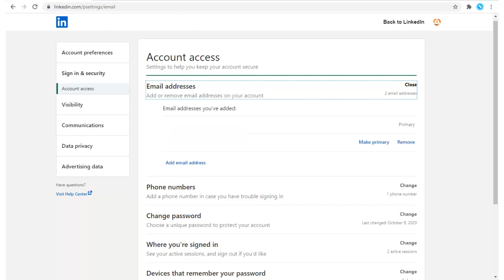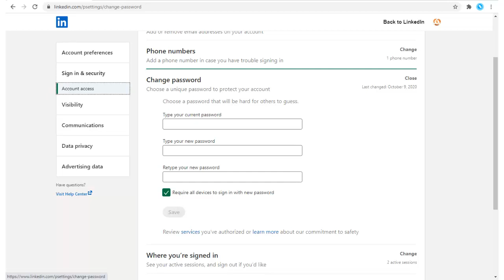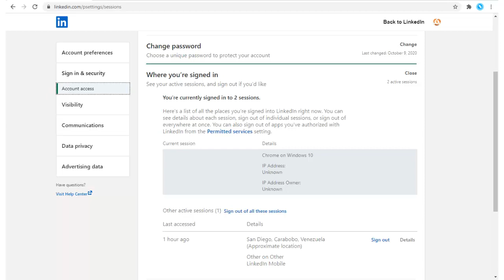Linkedin sign in and security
Account access
Settings to help we keep your account secure
Email addresses: Here we can add email accounts to LinkedIn
 Phone numbers: We can add a phone number in case we have trouble signing in.
Change password: We can choose a unique password to protect your account.
Where you’re signed in:  We can See our active sessions, and sign out if We’d like.
Devices that remember our password: We can Review and control the devices that remember our password.
Two-step verification: We can activate this feature for enhanced account security